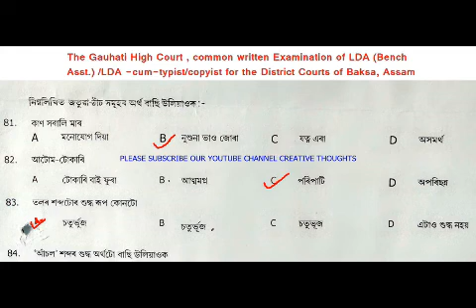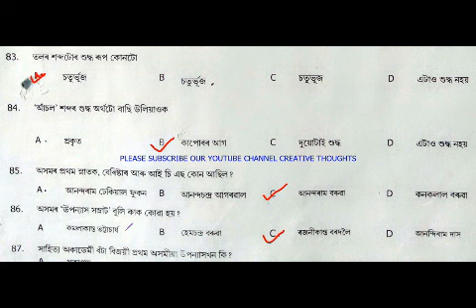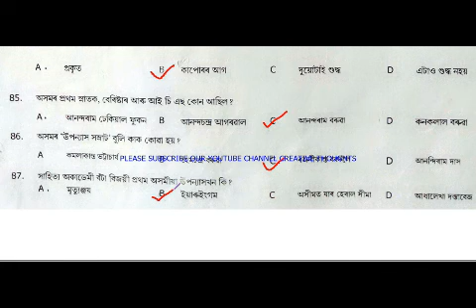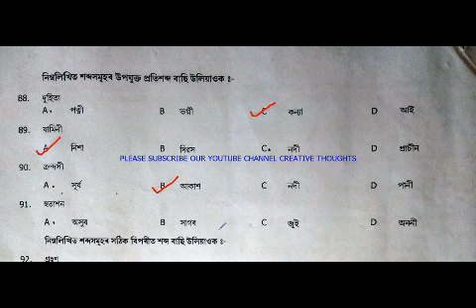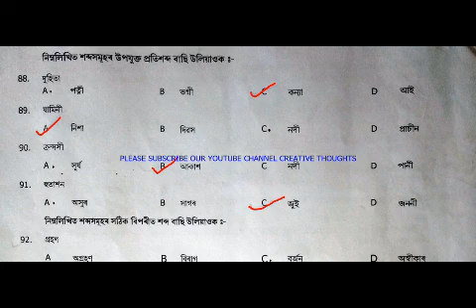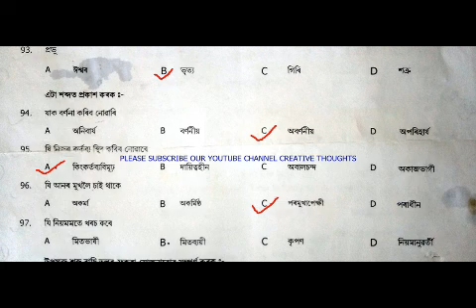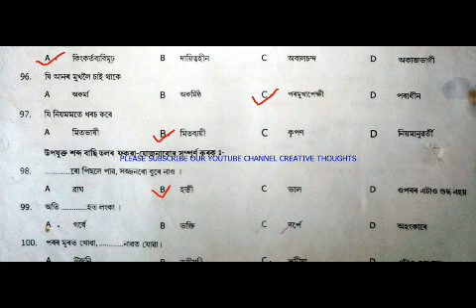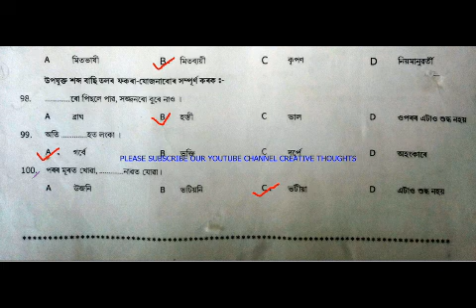GUWAHATI HIGH COURT LDA Bench Assistant Cum Typist Copist of Gauhati High Court Part 2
LDA Bench Assistant Cum Typist Copist of Gauhati High Court